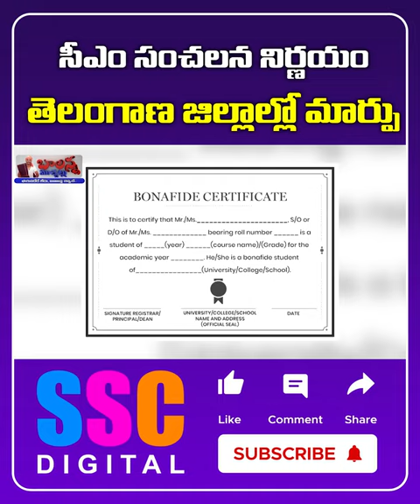Will Congress Govt Change Districts | CM Revanth Reddy